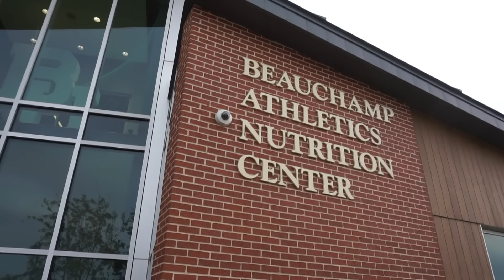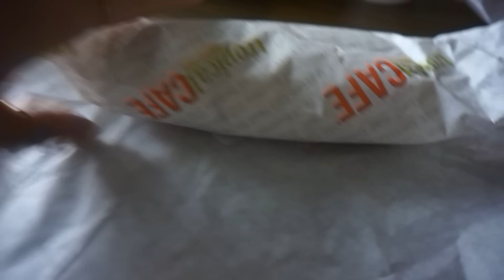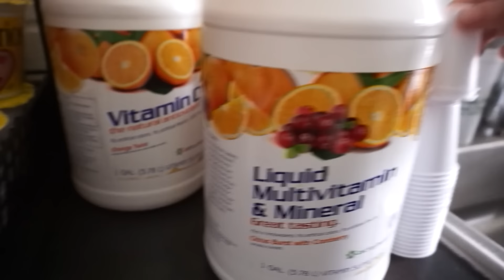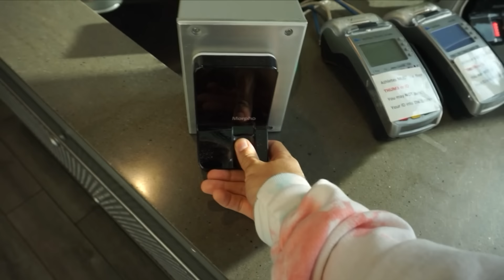WHAT I EAT IN A DAY AS A COLLEGE ATHLETE | staying lean, our athletic dining hall + desserts???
In this video I take you throughout my day and show you exactly what I eat/my nutrition as a D1 college soccer player!! You'll see what kind of food we eat as athletes and I show you our athletic dining hall: the BANC!!  this was a highly requested video so I hope you all love it!!!
THANK YOU FOR THE CONSTANT SUPPORT FOR OUR TEAM WE LOVE YALL!

ALSOoOOooOoooOoO
smoochies!

1 Corinthians 13:13